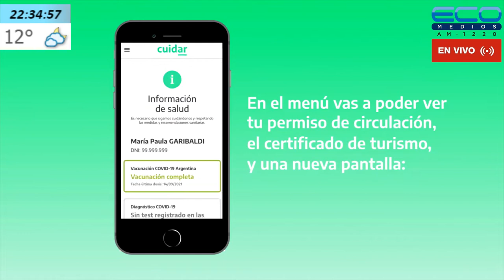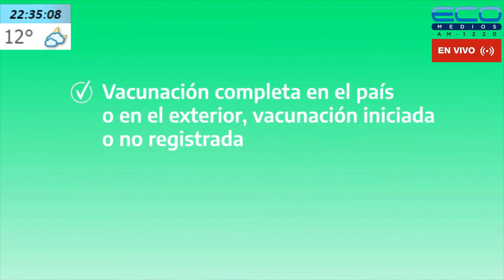VIAJANDO X RADIO con Alberto Perez 4-5-2022